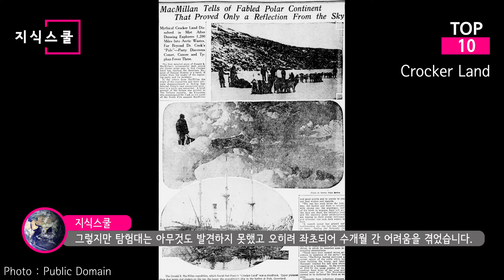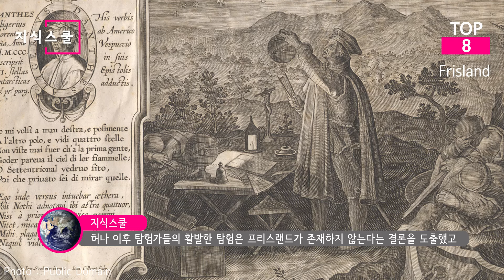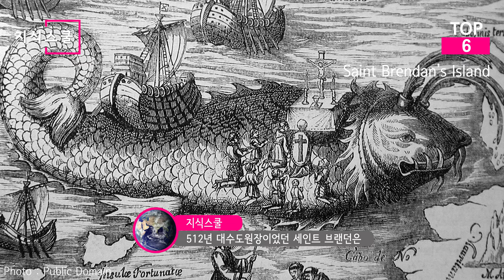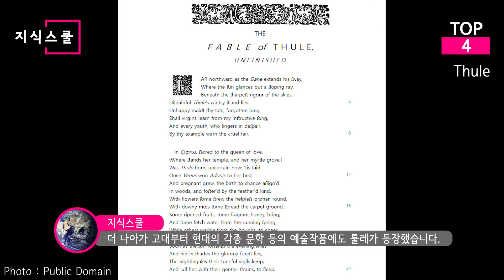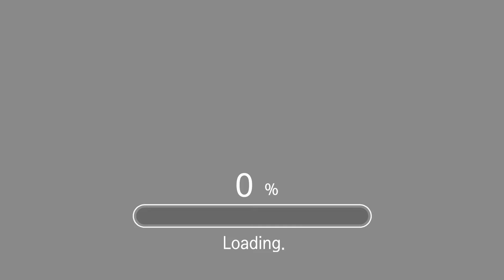지도에는 존재하지만 현실에는 없는 미스터리한 섬 Top 10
미스터리한 점이 있다.
어떤 근거를 갖고 제작되었을 지도 위의 섬 중에
실제로는 존재하지 않는 섬이 있다는 것이다.
고의적인 왜곡이나 단순 오류일까?
아니면 또 다른 아틀란티스였을까?

* 자료출처
Gamren - Frisland on map-rug in Kronborg
Internet Archive Book Images - Narrative of the expedition of an American squadron to the China seas and Japan (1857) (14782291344)
NordNordWest - Norway Møre og Romsdal adm location map
Eric Gaba, NordNordWest, Uwe Dedering - Shetland is located in Scotland
Rvalette - Statue de Pythéas réalisée par Auguste Ottin (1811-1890) et placée sur la façade du palais de la Bourse à Marseille.
Tom Patterson - Everest-3D-Map-Type-EN
Copia de 1959 del original de 1375 - Library of Congress, Geography and Map Division
Osama Shukir Muhammed Amin FRCP(Glasg) - Map of the World from Sippar, Iraq. 6th century BCE. British Museum
Connormah - Map locating Ellesmere Island, Canada
WorldIslandInfo.com - California as an island
Centpacrr - Map of California as an island R.W. Seale 1745
Istituto Veneto di Scienze, Lettere ed Arti - Nicolò Zeno, by Antonio Bianchi (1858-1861)
Lalinlalon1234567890 - primera llegada a America por cristobal colon
Franciscan Sisters of the Perpetual Adoration (La Crosse, Wis.) -
B137 - Tidal flooding in Miami during a king tide (October 17, 2016). The risk of tidal flooding increases with sea level rise.
Shadowxfox - Map of maritime boundaries in the Caribbean Sea and Gulf of Mexico